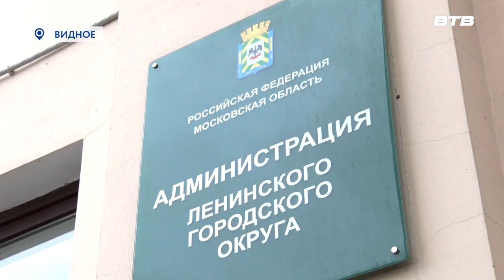В ТОРЖЕСТВЕННОЙ ОБСТАНОВКЕ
Вручение первых в жизни паспортов в торжественной обстановке – недавно зародившаяся традиция. Несомненно, благодаря праздничной атмосфере, этот день молодые люди запомнят на всю жизнь